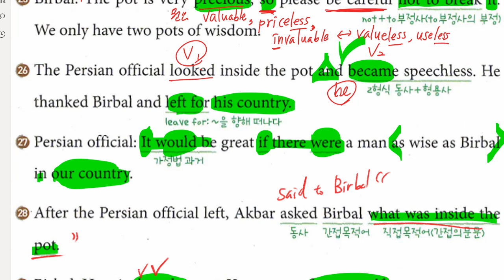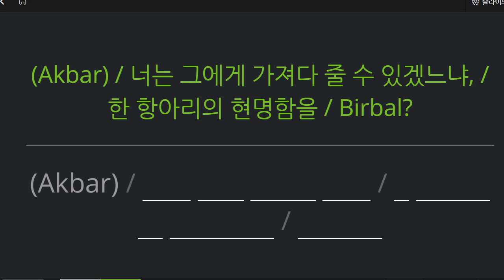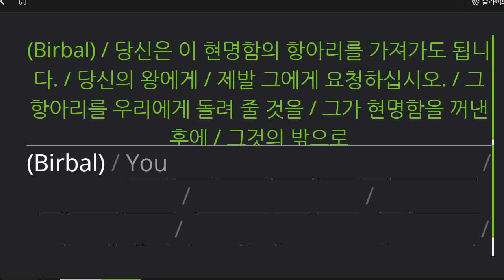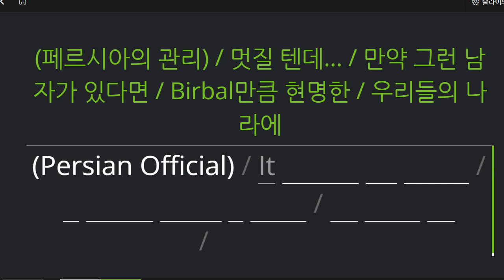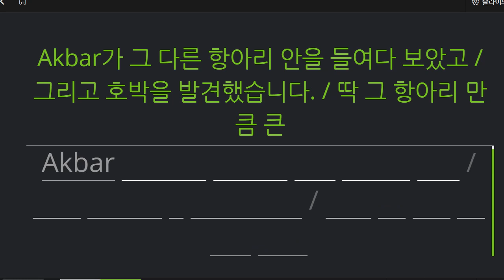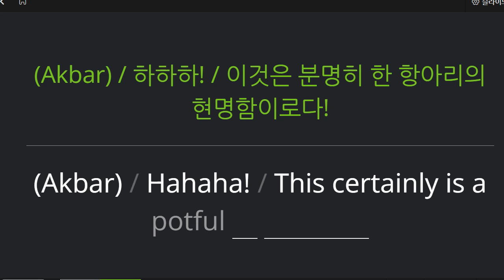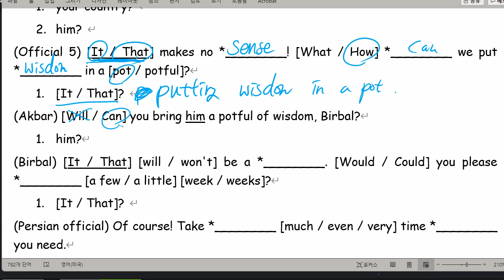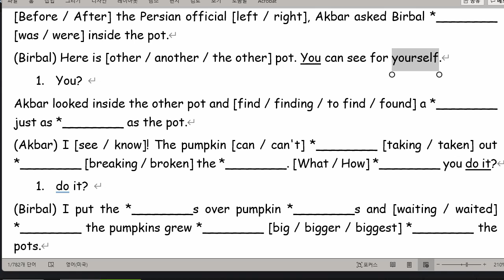중3 2021 11 08 구미중 도송중 미래엔 7과 내신대비 본문 마무리